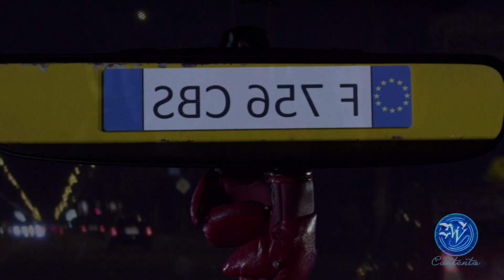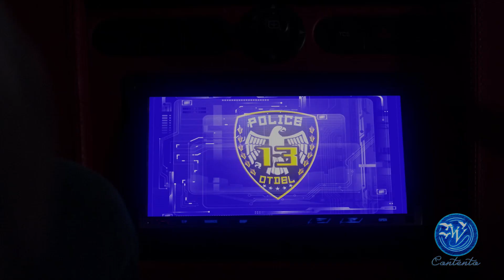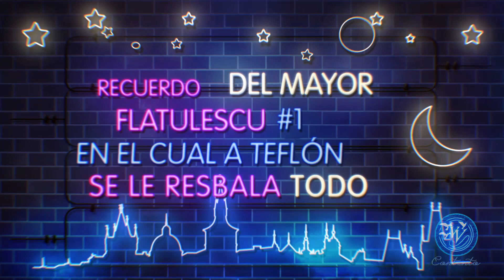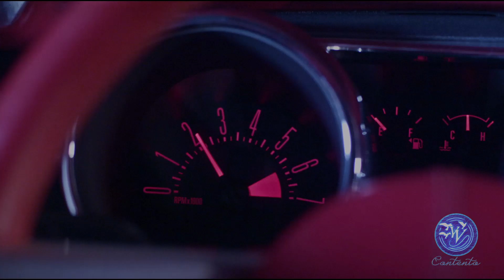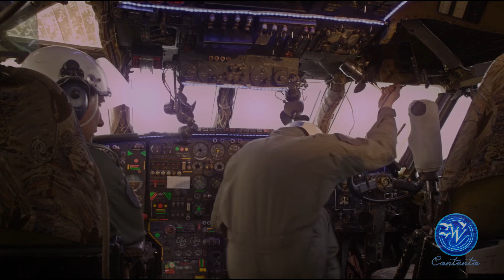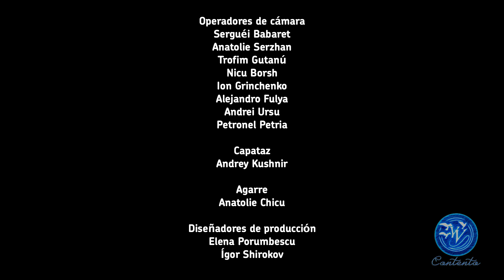Mayor Flatulescu y las desventuras del departamento 13. Serie 1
El primero de nueve episodios sobre el valiente Mayor Flatulescu. Este “buen” policía no teme a nadie ni a nada, excepto quizá a sus malos hábitos. Mira cómo los utiliza para resolver crímenes.